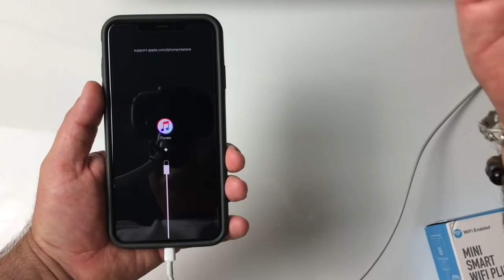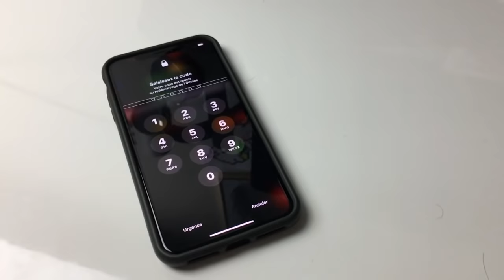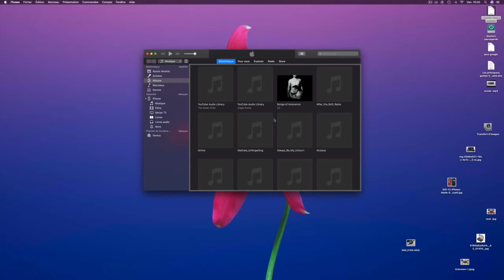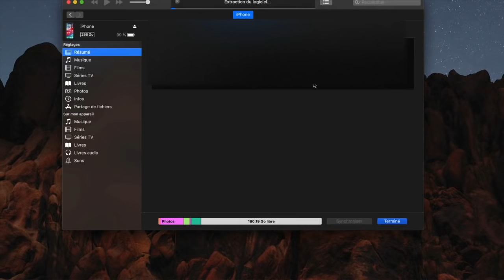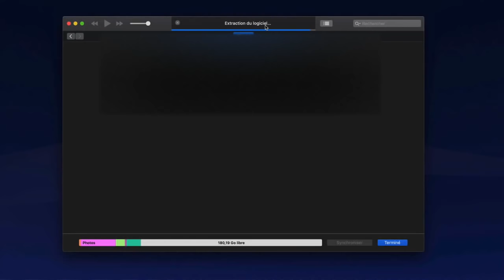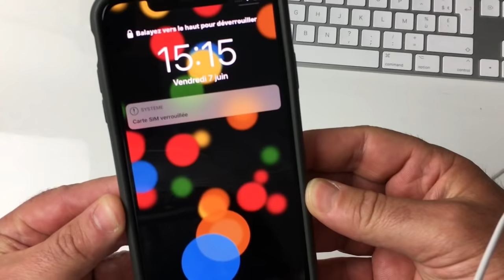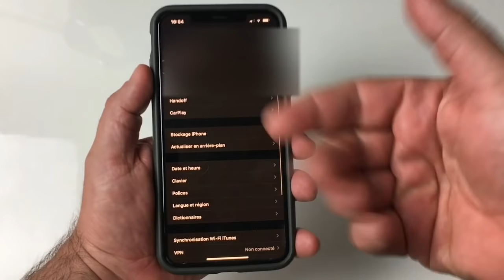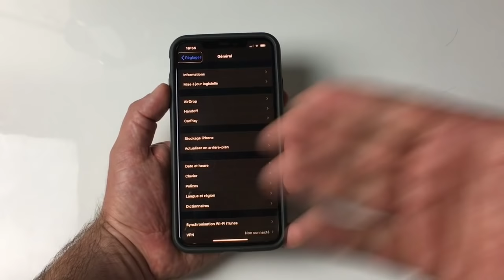TUTO Installer Mise à Jour iOS 13 Français iPhone XS Max Avec Xcode Et Firmware IPSW.Restore !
Salut Résultat du concours des 23000 Abonnés . Et Tuto qui te montre l'installation de la nouvelle version bêta iOS 13 sur iPhone XS Max, En fait on passe une mise à jour dans rien perdre avec l'installation de Xcode Et le firmware IPSW -.Restore.Abonne toi ça fait toujours plaisir.